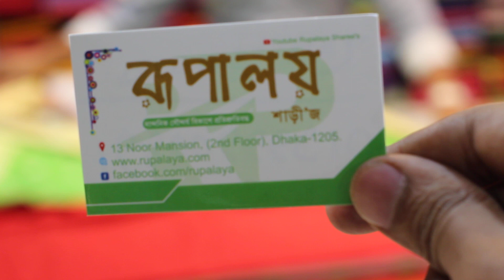Exclusive Design New Moslin Jamdani Sharee With blouse piece